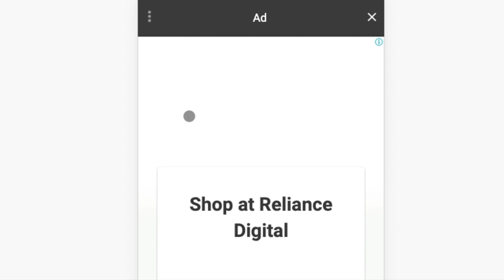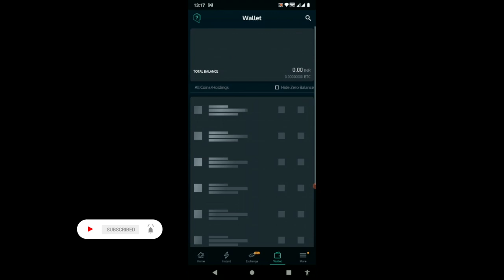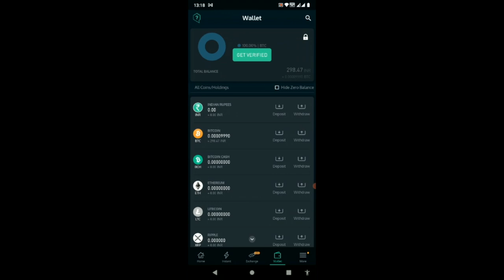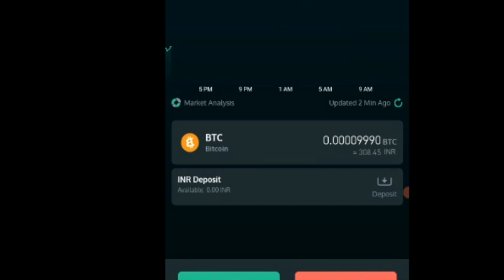✅Unocoin Coupon Code | Unocoin Coupons | Unocoin cashback | CoinDcx coupons | Wazirx coupons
CelebrateBitcoinWithUnocoin. Get INR 100 worth of BTC on every new user sign up